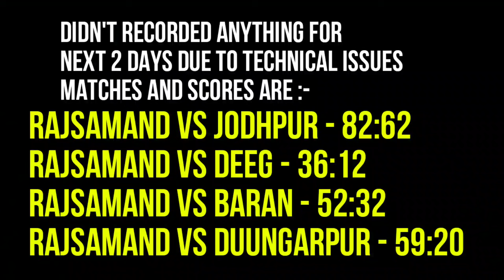Jodhpur Basketball Tournaments | Fun, Team Adventure Vlog | Balling and Bonding 🏀🎶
"Embark on an unforgettable journey with our basketball team as we venture to the vibrant city of Jodhpur, Rajasthan, for the highly anticipated 'Urban Olympics' basketball tournament. Join us aboard the team bus as we kick off our adventure, capturing the camaraderie and excitement that binds us together.

Our journey is sprinkled with incredible experiences - from exploring the majestic 'Ohm Mandir,' often hailed as the 'Taj Mahal of Marwar,' nestled in the picturesque Pali district, to savoring delectable meals as a team, forging memories that blend the flavors of victory and togetherness.

Finding solace and sanctuary at a Jain Mandir with a comfortable Dharamshala, we not only relish the tranquility but also engage in friendly card games, laughter, and shared stories that knit us closer as teammates and friends.

The heart of our adventure beats on the basketball court, where our collective dedication and skill lead to triumph in four hard-fought matches, fueling our enthusiasm and igniting our passion for the sport.

Between matches, we immerse ourselves in the rhythm of the trip, sharing songs and vibing to the beats resonating from our trusty Bluetooth speakers, encapsulating the joy and excitement that fills our journey.

Our vlog is a medley of basketball, culture, and the pure joy of being a team. It's a tale of victories won both on and off the court, encapsulating the essence of sportsmanship, unity, and the exhilaration of the 'Urban Olympics' experience. Join us in this story of slam dunks, sightseeing, and the strength of the squad, as we celebrate the beautiful game and the beautiful bonds that make it all worthwhile."

1. "Urban Olympics basketball tournament vlog"
2. "Jodhpur Rajasthan basketball team travel vlog"
3. "Ohm Mandir 'Taj Mahal of Marwar' vlog"
4. "Jain Mandir Dharamshala stay with basketball teammates vlog"
5. "Winning basketball matches in Jodhpur Urban Olympics vlog"
6. "Basketball and sightseeing adventure in Jodhpur vlog"
7. "Team bonding and fun activities at Urban Olympics in Rajasthan"
8. "Basketball games and victory celebrations vlog"
9. "Exploring Pali district and Ohm Mandir during Urban Olympics vlog"
10. "Music and camaraderie with teammates in Rajasthan basketball trip vlog"